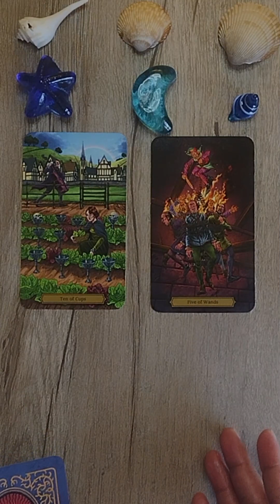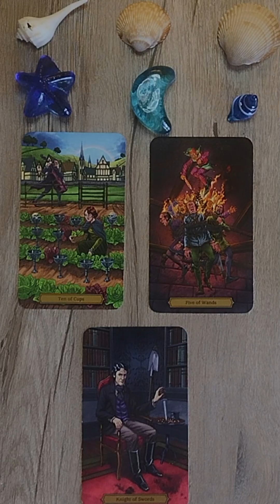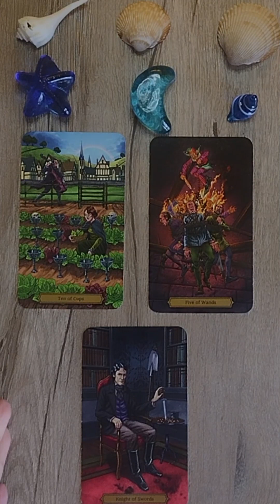Tauro♉ Tarot De Mayo🙋‍♀️tauro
Mensaje del tarot del mes de Mayo , la tirada de carta es con el mazo Edgar Allan Poe * para el signo de Tauro . tarotyalquimia tauro tarot .
Espero sea de tu agrado y nos apoyes con un me gusta, comentario, suscripción , compartiendo ya que esto ayuda enormemente al canal para subir nuevo y mejor contenido.
¡Gracias!